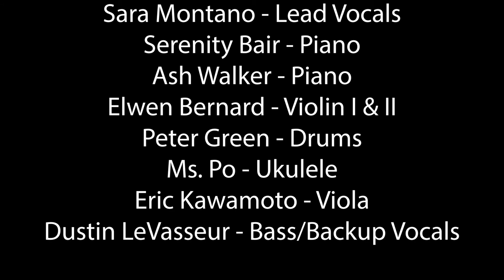Baxter Spring 2021 - Eleanor Rigby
Baxter Academy musicians, along with the help of faculty join their talents remotely to play music together.